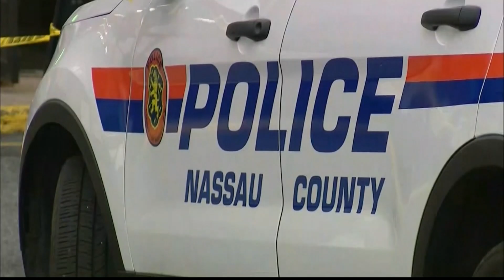Prosecutors: Tyler Flach intentionally killed Oceanside HS student during after-school brawl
The victim's sisters say have been waiting three years to see Flach stand trial for killing their brother.